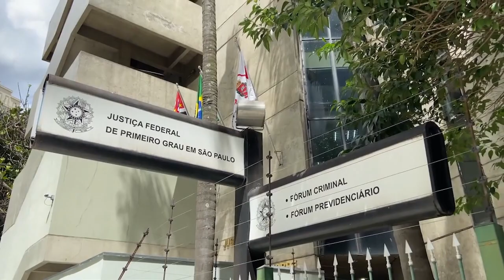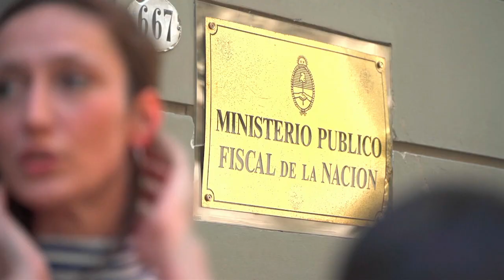Ator julgado no Brasil por violência sexual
O argentino-brasileiro Juan Darthés é acusado de violar uma colega de profisssão. O caso pôs as procuradorias do Brasil, Nicarágua e Argentina a trabalhar juntas